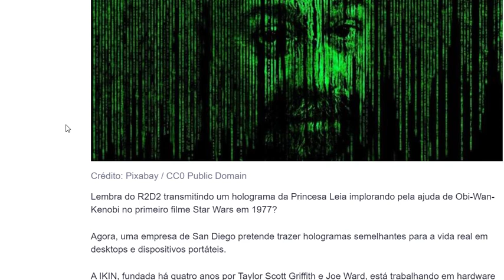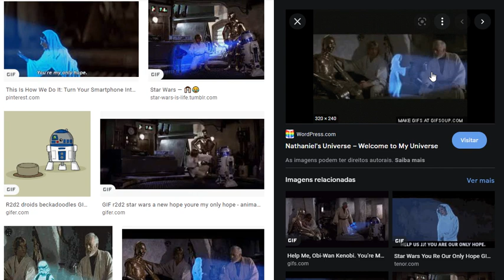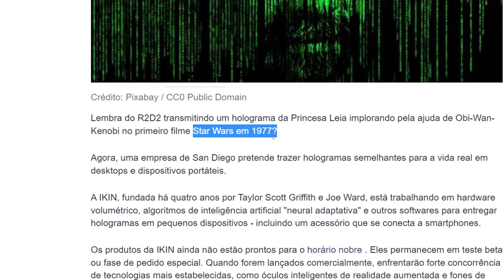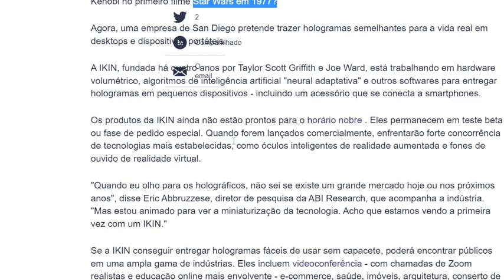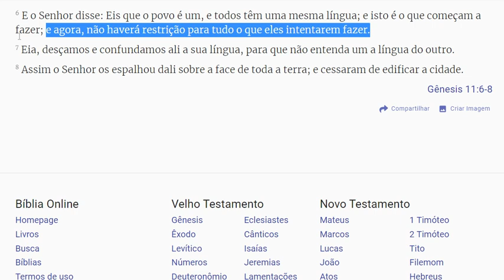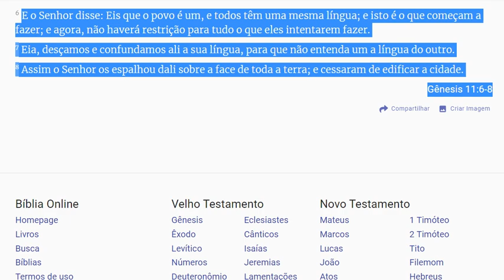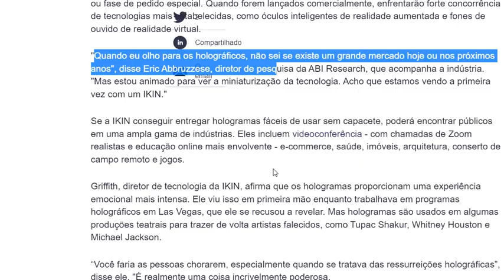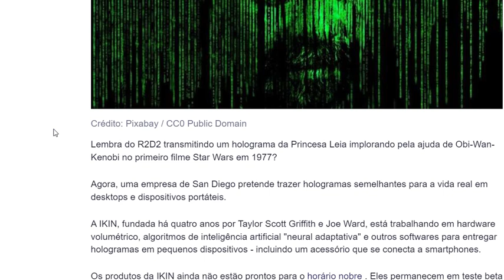A IMAGEM DA BESTA QUE ESTAMOS FAZENDO EMERGIR DA TERRA